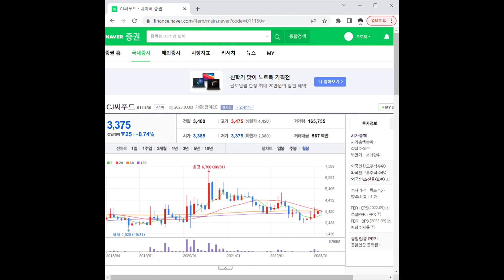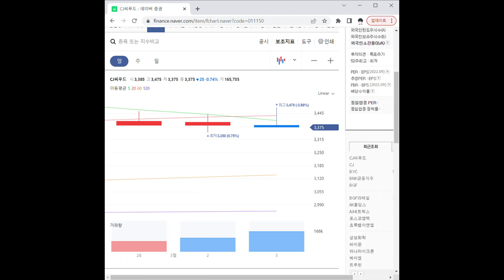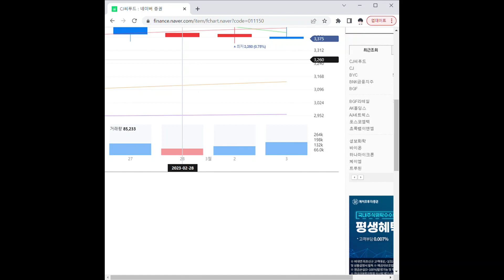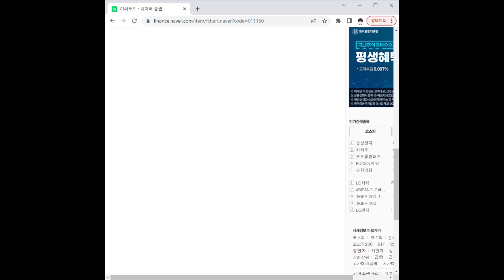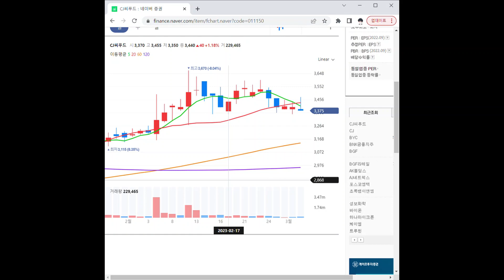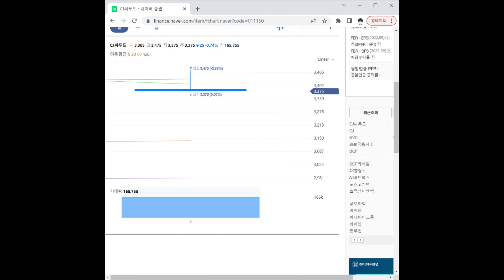011150CJ씨푸드 주가 전망 및 차트 분석